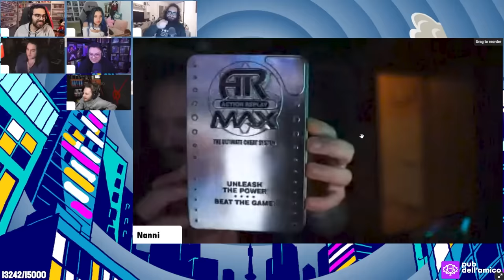SE AVESSI UN MILIONE DI EURO... | Pub dell'Amico di Dario Moccia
Un pub milionario.

🔵 NORD VPN 🔵
Pensi che la privacy e l'anonimato su Internet siano importanti? Scarica NordVPN, proteggi i tuoi dati personali e naviga alla larga da hacker e occhi indiscreti

Seguimi in live dalla domenica al venerdì alle 21:45!

00:00 Introduzione ospiti
02:54 Puntata speciale Poly BeatDown
05:39 Radio Tomodachi e capillarizzazione
12:24 Hollywood
14:10 Sponsorizzazione
21:35 Problemi di IG
27:24 Marvin e Nanni
30:15 Yuasa ai Golden Globe
32:03 Vecchi videogiochi e pirateria
56:51 Blu-ray
1:01:43 Maratona
1:05:00 Investimenti e collezioni